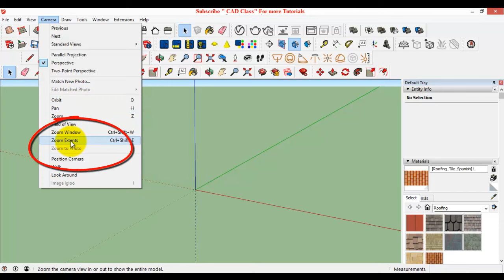Sketchup model missing ( hidden) [ Solved}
Here is the solution if your Google sketchup 3D model is missing